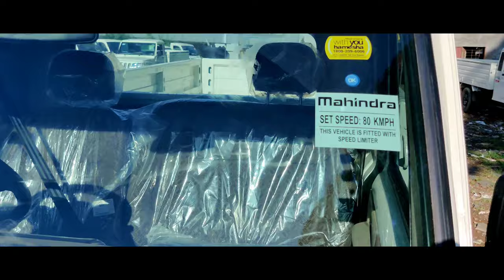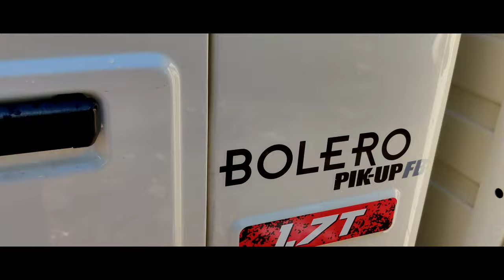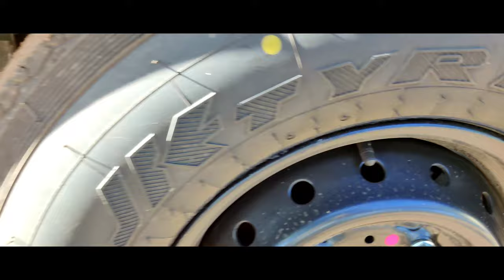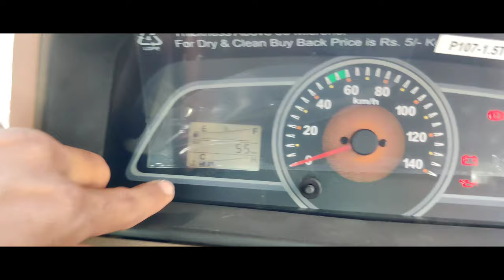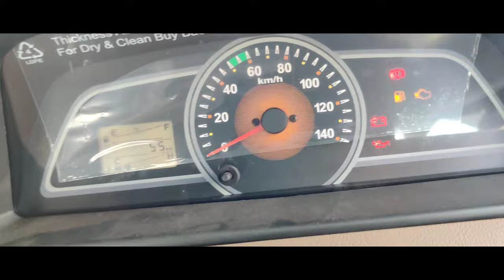New BS6 Mahindra bolero pickup 1.7 T Extra long🔥|Extra power |New features|2.5 L Turbo |price|2022